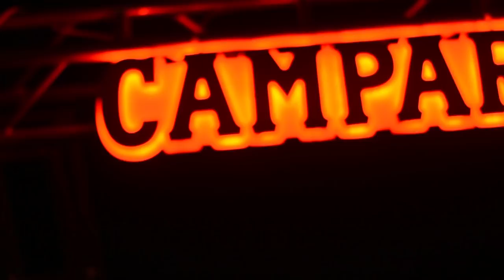Just a normal Saturday Vlog #41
View the Caribbean through my vlogs.